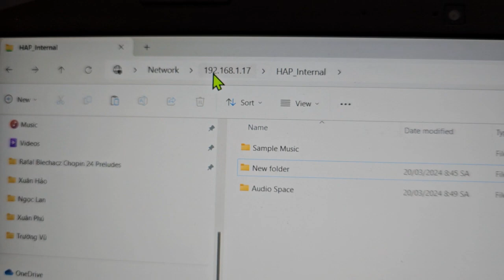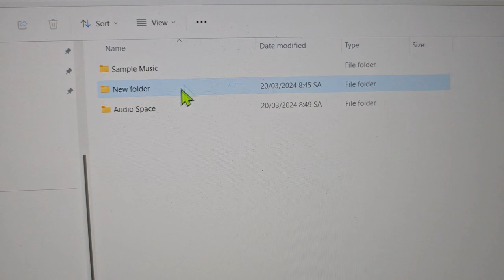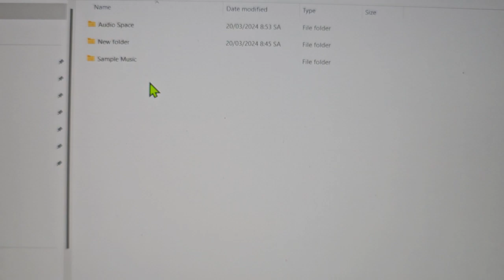Cách chép nhạc từ laptop vào ổ cứng Sony Hap S1